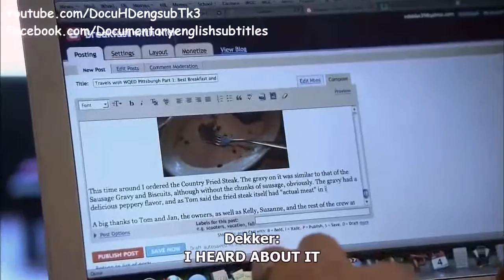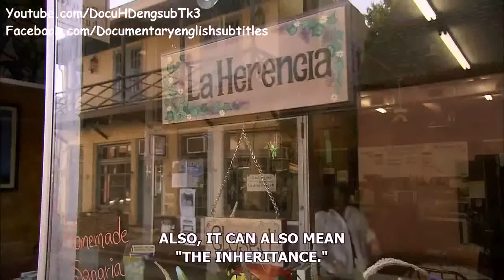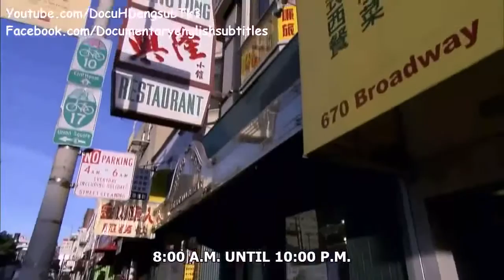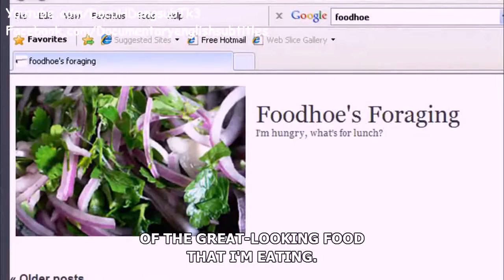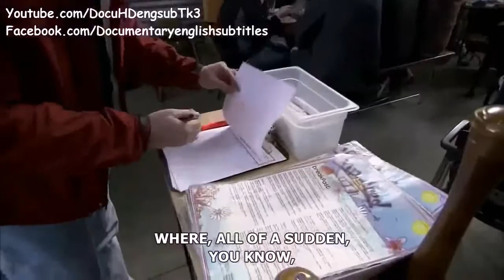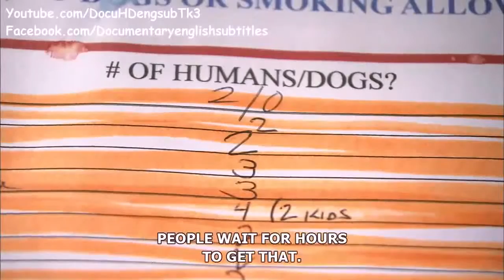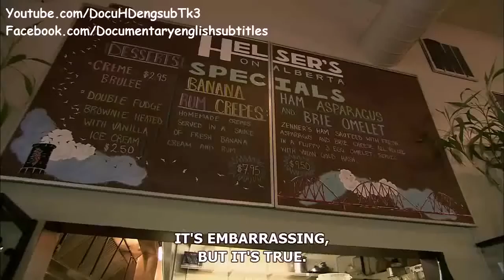Food Documentary | Breakfast Special english subtitles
See more STUNNING Food documentary videos:

Fast food Documentary | Fast Food Facts | Sandwiches that You Will Like english subtitles

American Food Documentary || Best Hot Dogs | How Hot Dogs are made english subtitles

Soul Food History - Unhealthy Food | Leading to Pancreatic Cancer | Documentary english subtitles

Apple Documentary The golden age of British Apples english subtitles

A celebration of great morning meals, Breakfasts across America. Oh, bacon and eggs! Corned beef hash! Buckwheat pancakes! This BREAKFAST SPECIAL is a celebration of going out for breakfast! It’s risotto in Ohio, Scotch eggs in Oregon, congee or “jook” in San Francisco, and breakfast with a Cuban touch in Florida. It’s grits and gumbo in Georgia and a place to take your pooch in Portland. This documentary is part travelogue, part food show, part portrait of America as explained and enjoyed by people who get up early and find good food, Breakfasts. Warning: This program may make you hungry and inspire you to go out for breakfast. 60 minutes Special features: A making-of video: “Cooking Up A Breakfast Special!” with more beautiful breakfasts! And unseen footage from other places with great morning meals!